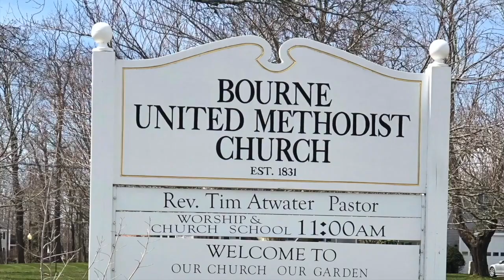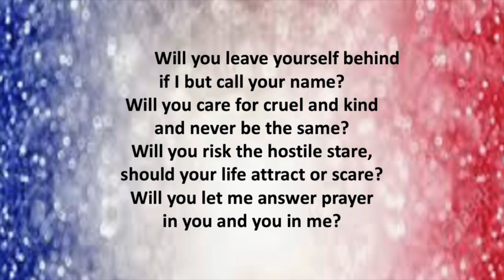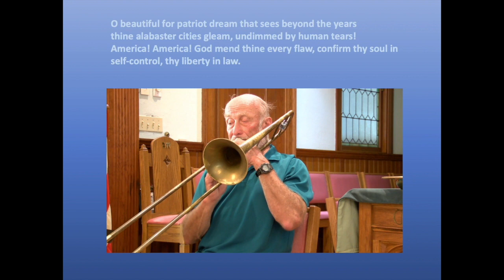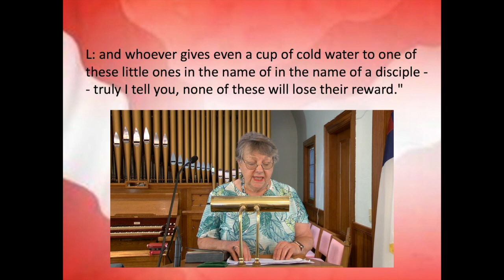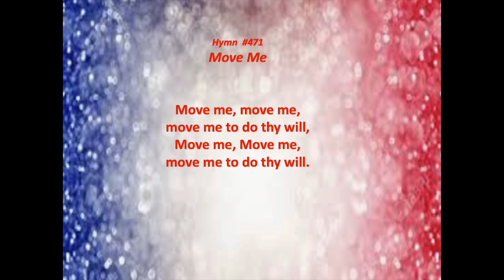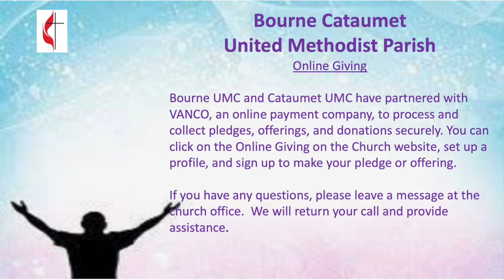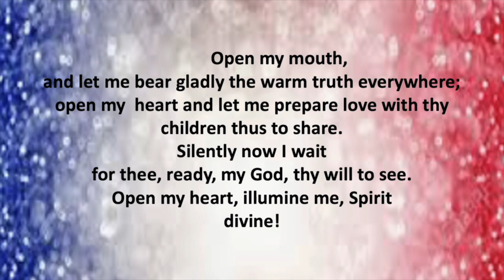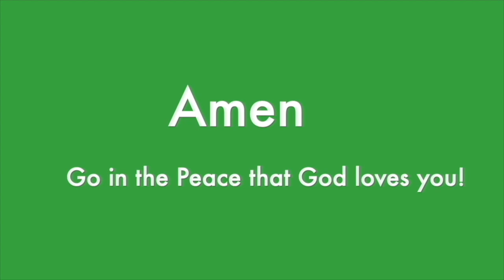June 28, 2020 - Fourth Sunday After Pentecost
Please join us in this Sunday's home worship service.